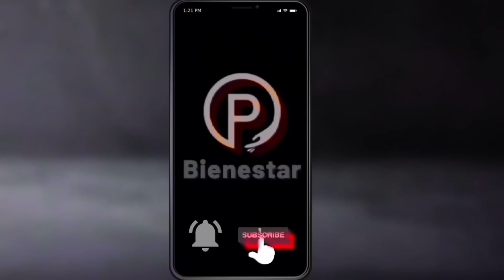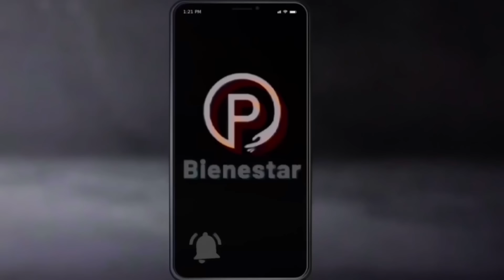🚨🔥ADVERTENCIA PAGO SEPTIEMBRE 2023❗LLAMADO IMPORTANTE PENSIONADOS Y JUBILADOS ADULTOS IMSS-ISSSTE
¡Atención, adultos mayores pensionados del IMSS e ISSSTE! Una noticia importante está circulando y queremos asegurarnos de que estés al tanto.
La Autoridad del Bienestar ha hecho una advertencia crucial a todos los adultos mayores pensionados del IMSS e ISSSTE que han estado recibiendo sus pagos de la pensión bienestar en las tarjetas bancarias privadas, como Banco Azteca, Bancomer, Santander y HSBC.

A partir de septiembre, el dinero de tu pensión bienestar ya no llegará a estas tarjetas privadas.

Te puede interesar: 🚨🔥AUMENTA PAGO SEPTIEMBRE 2023❗ PENSIÓN IMSS e ISSSTE-CAMBIOS POR LEY ADULTOS MAYORES Entérate🔥